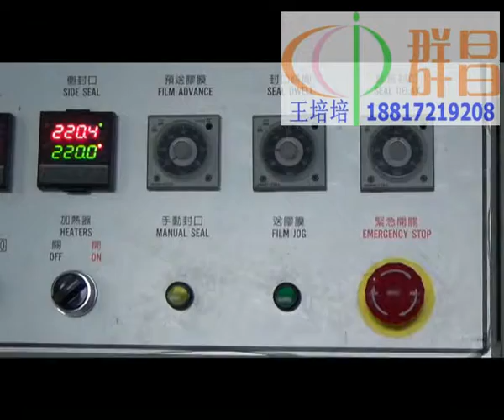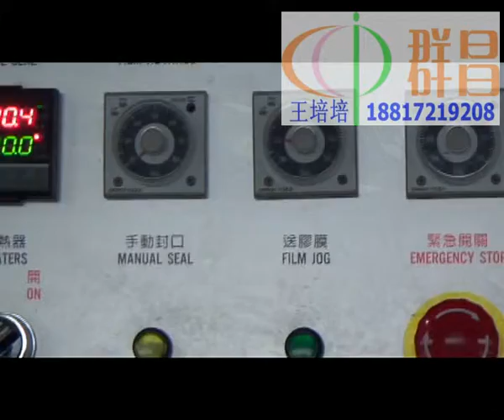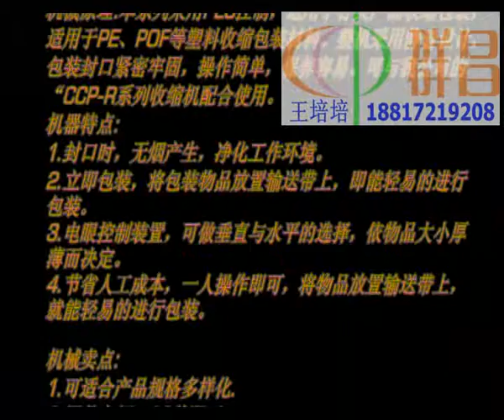CCP L型包装机整体介绍